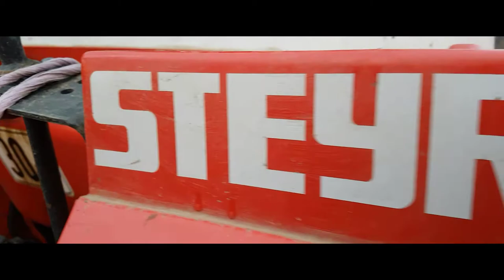Steyr 8070|Traktor Porn|Team Agrar Oberhaag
Hiermit präsentieren wir euch unseren Steyr 8070 von einer anderen Seite!

Wenn Dir dieses Video gefällt und du noch mehr solcher "Traktor Porns" sehen willst dann lass einfach einen Like da!  Danke und LG Team Agrar Oberhaag
Und nicht vergessen, bleibt Agrarbegeistert!!